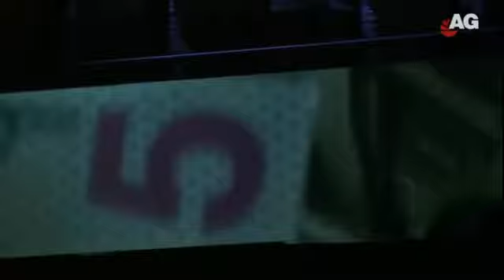Jesus Christ Superstar - Damned for all time / Blood money - Bastiaan Sparnaay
Uit
Amersfoort Gezien
De Passie deel 1
Lonneke Scholten (Annas), Rob Hoogenboom (Caiaphas) en Bastiaan Sparnaay (Judas) zingen
DAMNED FOR ALL TIME / BLOOD MONEY
in JESUS CHRIST SUPERSTAR
DE PASSIE
De Flint
Amersfoort
3 april 2015